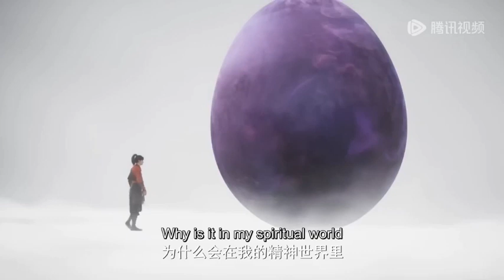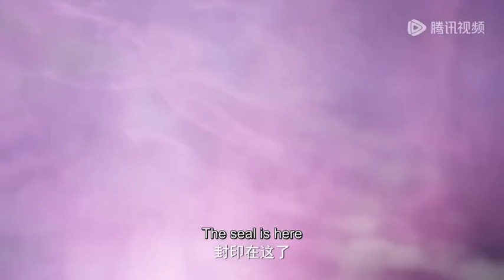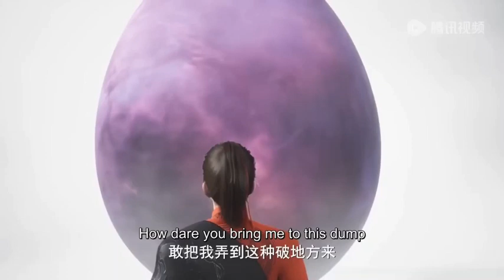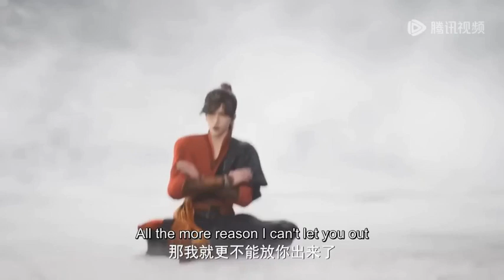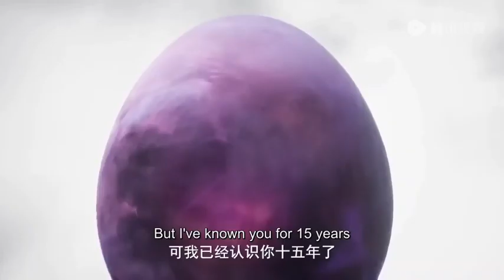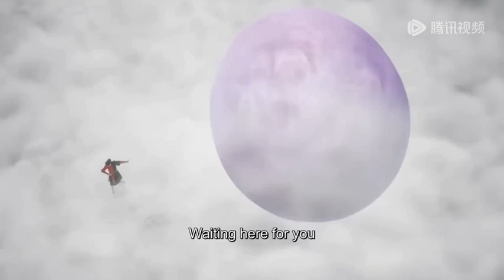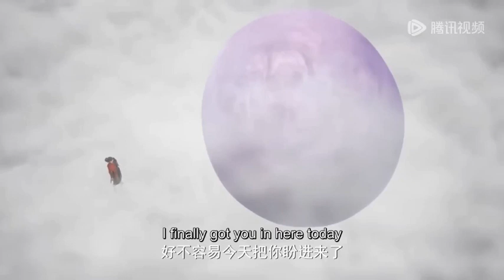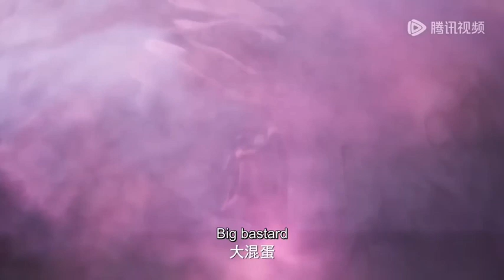MARTIAL GOD ASURA // SEASON 2 PART 301.302